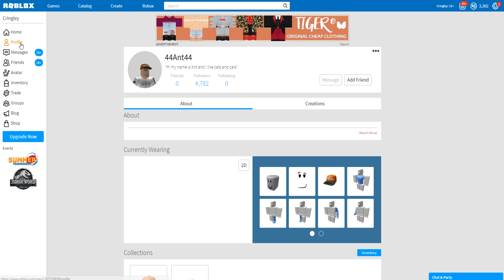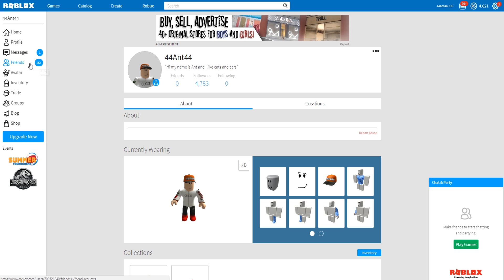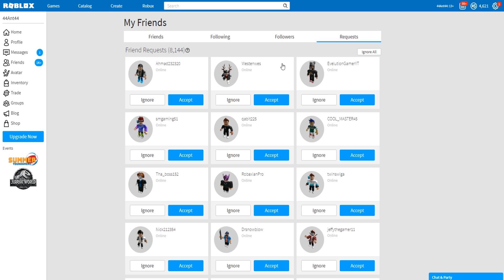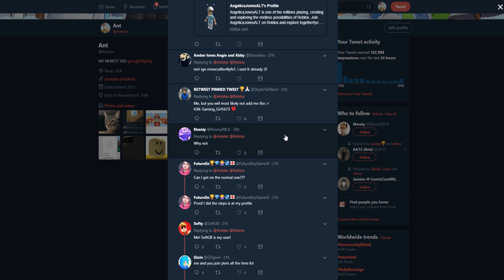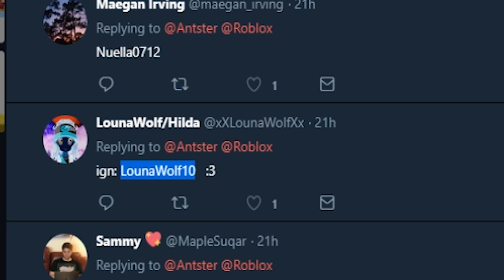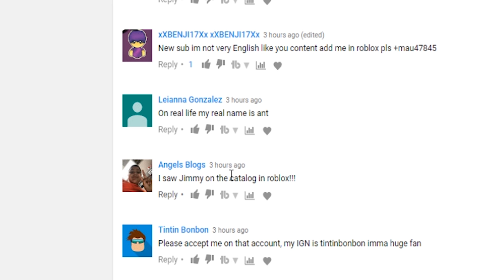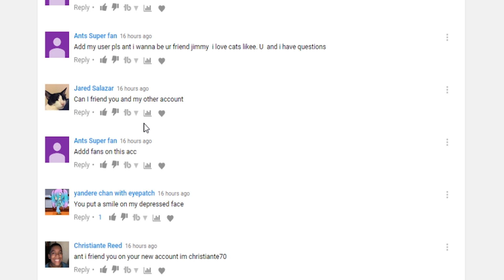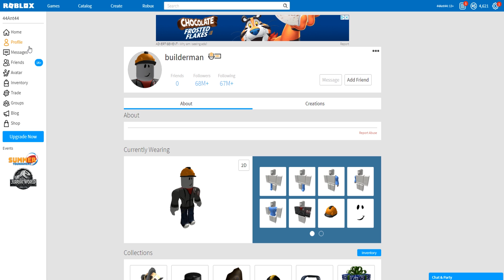ACCEPTING FRIEND REQUESTS ON MY NEW ROBLOX ACCOUNT!!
If you're reading this comment "OOF"